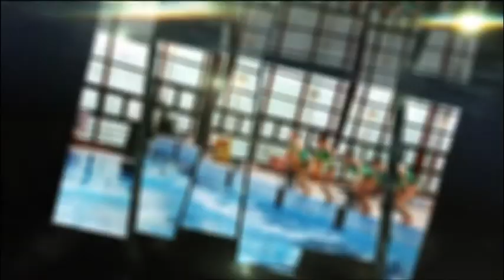2019.02.21. Bajnokok Városa - Tölgyesi Előd